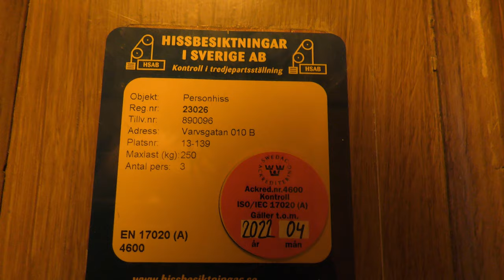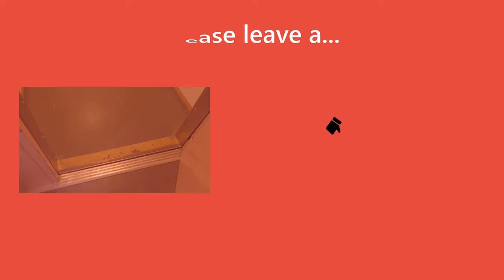Vintage Luth & Rosén Traction Elevator @ Varvsgatan 10B, Stockholm, Sweden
ELEVATOR INFORMATION!

Varvsgatan 10B: YOU ARE HERE!

Manufacturer/Tillverkare: Luth & Rosén
Installation year/Byggår:
Floors/Antal våningar:

Location/Adress: Varvsgatan 10B - 117 29 Stockholm (Södermalm) SWEDEN!